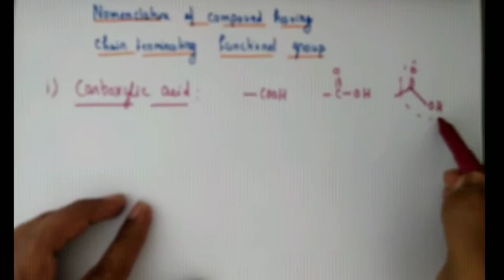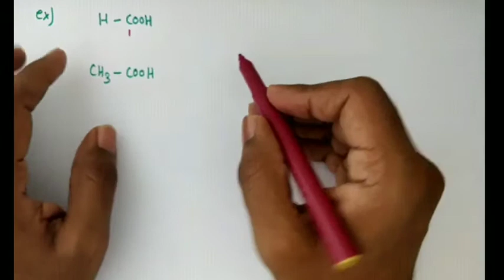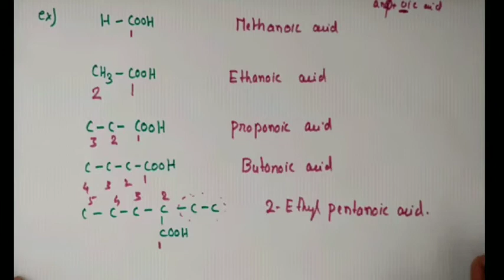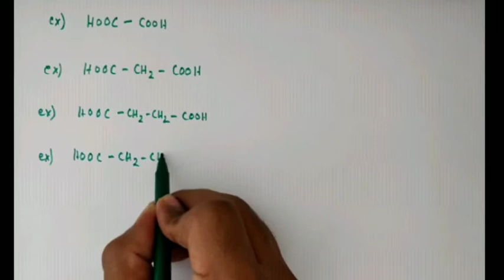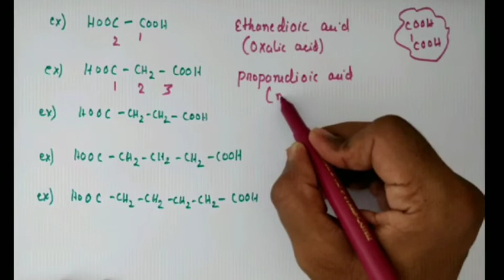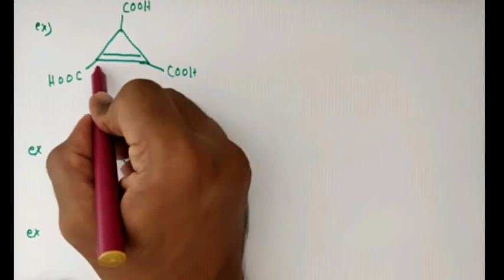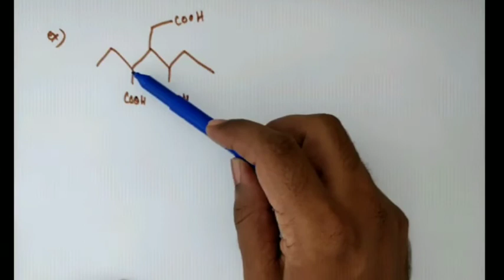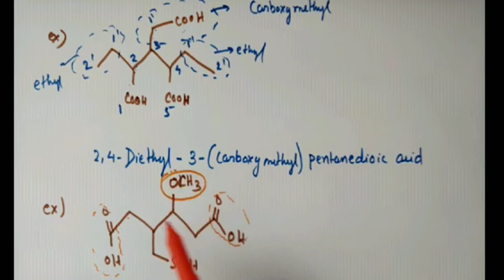Class11th/Nomenclature of organic compound:Lecture 6:Naming of caboxylic acid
Nomenclature of compound having carboxylic acid.